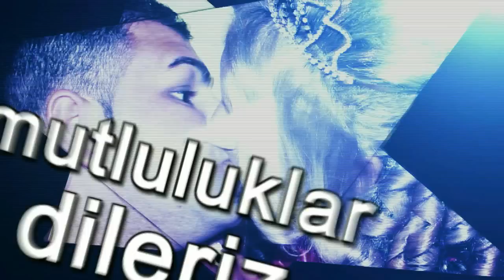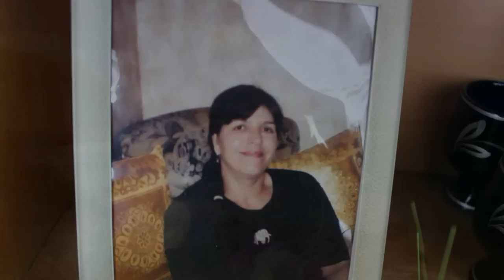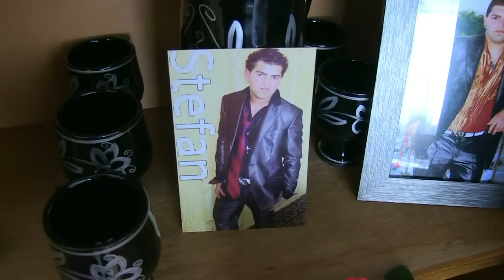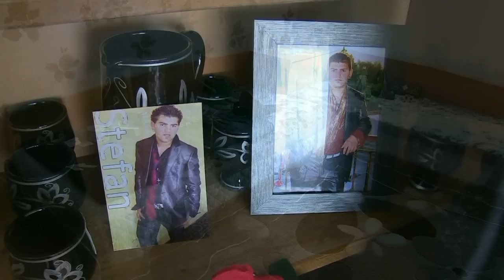Godej Memed ve Nazll 1cas HD